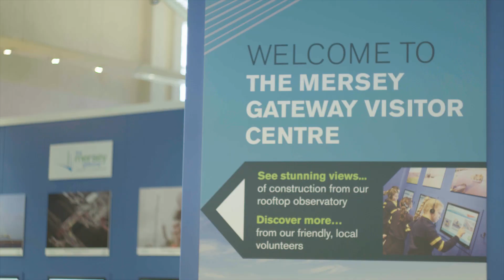Mersey Bridge Project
FCC develops the Mersey Bridge project, which included the design, construction, financing, maintenance and operation of the bridge over the Mersey River in Liverpool, UK, to eliminate the traffic problems. FCC is awarded through a consortium in which it participates, both for the concession and the construction. Bilfinger, Sanef and Macquarie are partners in the concessionaire, while Samsung CT and Kier are also involved in construction.

The new bridge will have a length of 2.13 kilometers and will service about 80,000 vehicles a day.